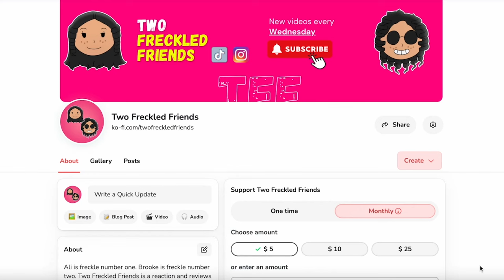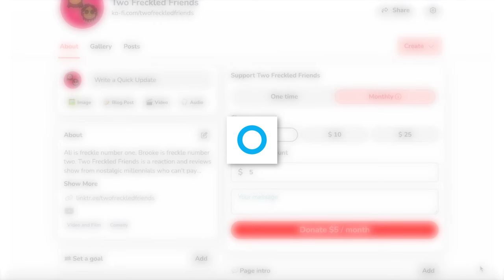Did WALT DISNEY Make A Movie About CLEANING? - SNOW WHITE AND THE SEVEN DWARFS MOVIE REACTION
We are watching and reviewing the 1937 animated family classic, Walt Disney Pictures, Snow White and the Seven Dwarfs.  How can Snow White with no bath still nab a prince? Was the bar of soap the dwarfs washed with Dove or Irish Springs? Were those blood diamonds they were mining? What does a Gooseberry pie taste like? Did the Evil Queen kill her husband? Drop in the comments your thoughts on Snow White and the Seven Dwarfs.